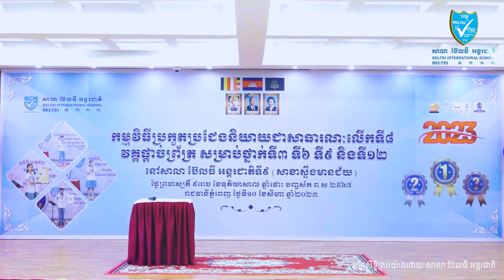856-ការប្រកួតប្រជែងនិយាយជាសាធារណៈរបស់សិស្សឈ្មោះ អ៊ុក ចាន់សុភា ថ្នាក់ទី៩ មកពីសាលា ប៊ែលធី អន្តរជាតិទី៥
“គ្មានក្តីសប្បាយណា សប្បាយដូចជោគជ័យដែលបានមកពីសមត្ថភាពរបស់ខ្លួនឯង”

សូមអញ្ជើញរីករាយទស្សនាវីដេអូស្តីពីការប្រកួតប្រជែងនិយាយជាសាធារណៈរបស់សិស្សឈ្មោះ អ៊ុក ចាន់សុភា ថ្នាក់ទី៩ មកពីសាលា ប៊ែលធី អន្តរជាតិទី៥ (សាខាច្បារអំពៅ) ដែលទទួលបានជ័យលាភីលេខ៣ ក្នុងការប្រកួតនិយាយជាសាធារណៈ វគ្គផ្តាច់ព្រ័ត្រ (កម្រិតប៊ែលធី) ក្រោមប្រធានបទ “ប្រទេសមានឯករាជ្យ សង្គមមានសន្តិភាព និងការអភិវឌ្ឍ។ ” ដែលបានប្រព្រឹត្តទៅនាថ្ងៃព្រហស្បតិ៍ ៩រោច ខែទុតិយាសាឍ ឆ្នាំថោះ បញ្ចស័ក ព.ស.២៥៦៧ ត្រូវនឹងថ្ងៃទី១០ ខែសីហា ឆ្នាំ២០២៣។
“No satisfaction is better than success from our own abilities”

Please enjoy the video of OUK CHANSOPHEA, a Grade 9 student from BELTEI International School Campus 5 (Chbar Ampeou ) ,who received  the 3rd place in the final round of the Public Speaking Contest Program (BELTEI Level) on the topic  “Having independence, peace and development, Describe.”. This competition was  held on August 10, 2023.